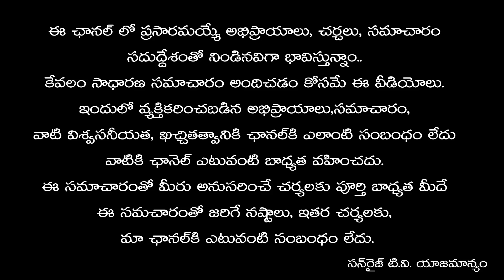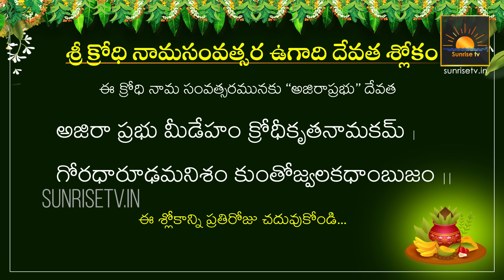Vruchika Rasi Ugadi Rasi Phalalu 2024 | Vruchika Rasi Ugadi Panchangam 2024 - 2025 | Kameswara Sarma